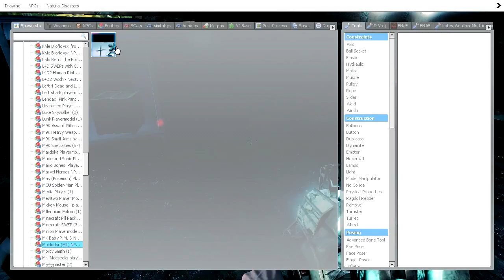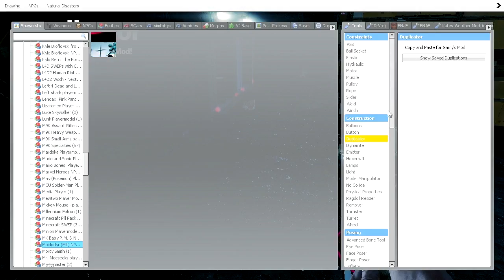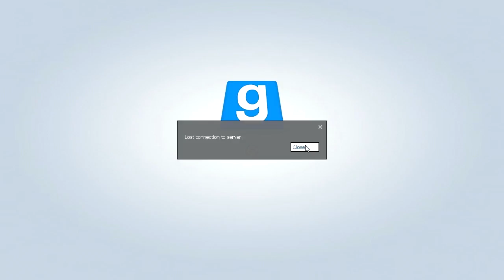KILLER LUNK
LUNK ATTACK LUNK KILL